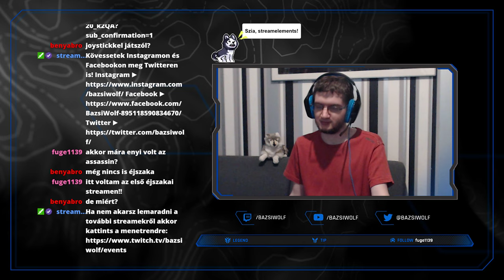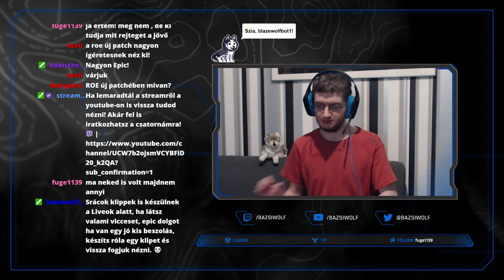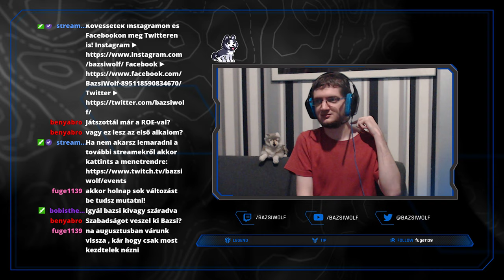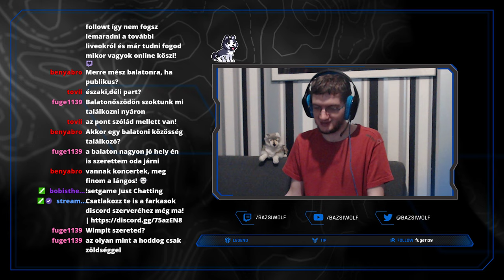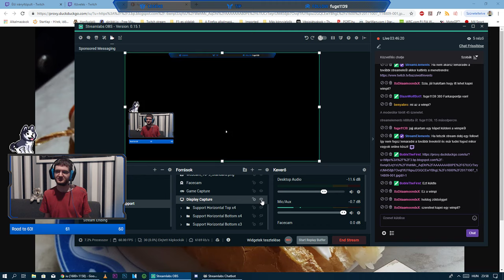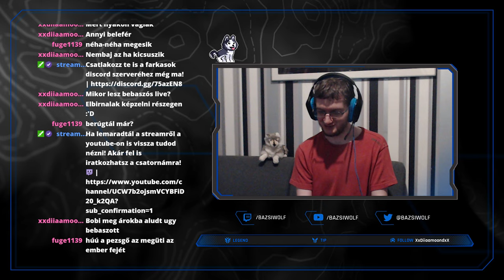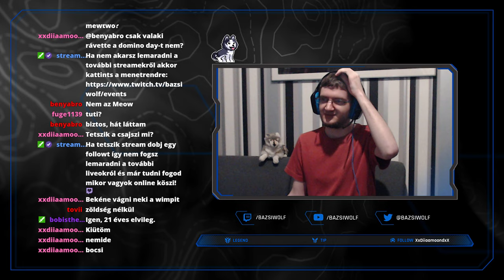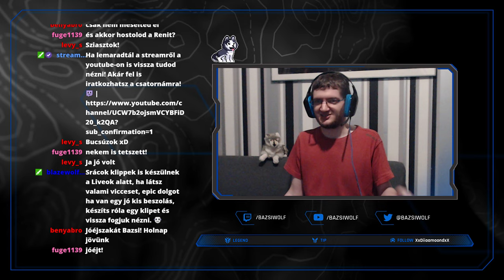Bayek is on! | Assassin's Creed Origins #1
Kattints a 🔔 ikonra, hogy minden feltöltött videóról azonnal értesülj!

Kövessetek Instagramon és Facebookon is!